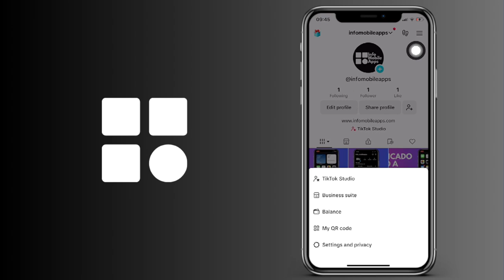Cómo comprar monedas en Tik Tok (IOS y Android)